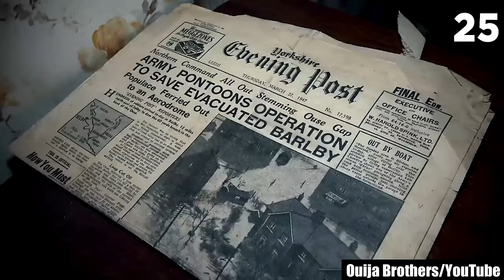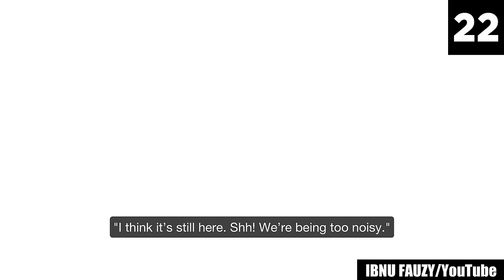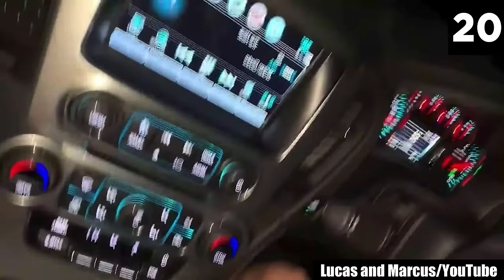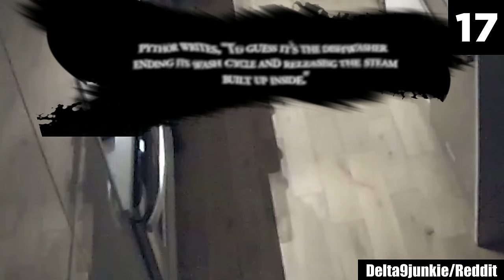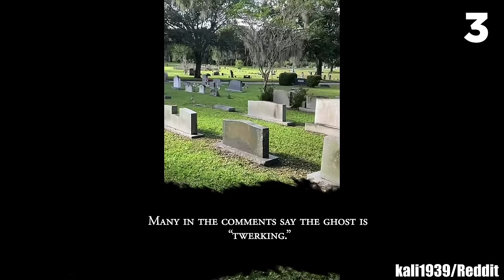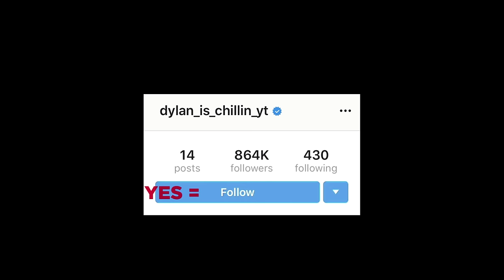30 Scary Videos with Horrifying Results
You won't be sleeping anytime soon! Horror has no boundaries on how insane it can be. Ready to experience dread at its darkest? You're at the right place! A lot of people all over the world watch something on YouTube just about every day. And why not; this online video-sharing platform is an excellent source of entertainment — you can browse through an endless list of videos that suit your interests. But for the horror fans like you and me, perhaps nothing equals the thrill of unnerving, daunting, and downright spine-chilling scary videos that the eerie side of YouTube offers.

So, what better way to settle in for a night of chills this fine October day than watching the spookiest offerings from the dark side of YouTube? Here is my analysis of the 30 scary videos with horrifying results — and they'll make you shiver with fear! The entries in this list of creepy videos will unsettle you on levels you probably had no clue existed. Only the scary videos that I found genuinely unsettling have made their way into this list — so make sure you turn on the lights and get some blankets, because boy, are you about to have the chills!

Featuring eerie paranormal encounters, macabre hauntings, and mysterious happenings that just can't be explained, these scary videos are filled with the most nightmarish clips to ever exist! Truth be told, things are just fun and games until you come across your deepest fears, creeping in the shadows of the unknown... waiting to deal a daunting blow to your psyche the first chance they get. And when they reach you, they'll chill you to the core! That's exactly what you can look forward to while watching this scary comp. Beware!

Imagine a dark and stormy night. You're walking around in heavy mist rolling across a cemetery illuminated by a full moon. Among the sounds of wolves howling in the distance, you hear your name whispered softly. How would that make you feel? It'll probably send shivers through your soul. However, if you're someone like me — a fan of all things scary — deep down, you'll probably love those chills running up and down your spine. But you don't actually need to walk around in graveyards at night to get your fill of frights; this list of scary videos will do all that for you and more!

Don't know what being in a haunted house feels like? Watching these creepy videos, you soon will. All the scary videos in this collection will leave you shaking like a leaf and genuinely terrified. So, it goes without saying that this creepy countdown is not for the faint of heart! If you tend to get freaked out by a simple "boo!", you should probably skip watching this list of creepy videos. But if you consider yourself a real horror enthusiast and love the heebie-jeebies, this list of creepy videos is going to deliver just what you dream of — have fun!

Sources:

23.
Twstddesire/Reddit
21.
19.
WA POLICE
dailymail.co.uk
17.
Delta9junkie/Reddit
12.
tiktok_paranormal/TikTok
10.
Amandalovesrufus1/Reddit
3.

Entry Timestamps:
0:00  Intro
0:20 Number 30
1:45 Number 29
3:50 Number 28
4:48 Number 27
5:49 Number 26
6:48 Number 25
8:18 Number 24
9:46 Number 23
10:48 Number 22
11:33 Number 21
12:36 Number 20
14:48 Number 19
15:47 Number 18
17:05 Number 17
18:17 Number 16
19:17 Number 15
20:12 Number 14
21:38 Number 13
22:55 Number 12
23:51 Number 11
24:40 Number 10
25:59 Number 9
27:52 Number 8
30:15 Number 7
31:57 Number 6
33:43 Number 5
35:42 Number 4
37:59 Number 3
38:59 Number 2
42:51 Number 1